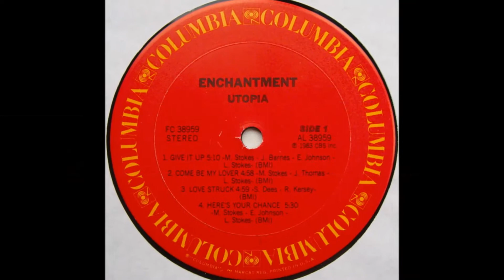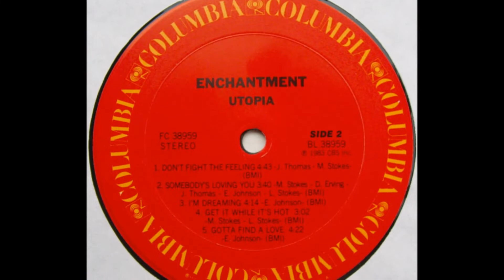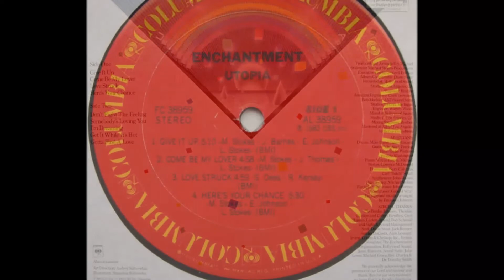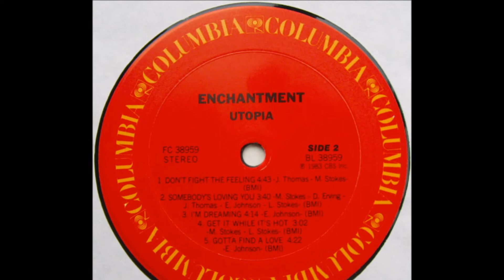Enchantment – SOMEBODY'S LOVING YOU 1983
Producer – Michael Stokes